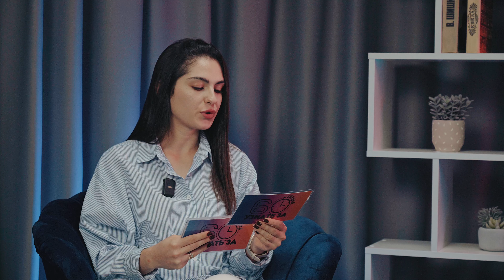«Узнать за 60 секунд» с Кристиной Терзи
В этом выпуске мы погружаемся в мир цифровой безопасности  с психотерапевтом Кристиной Терзи. Вместе мы обсуждаем, как современные технологии влияют на наше поведение и восприятие информации.
Смотрите выпуск и узнаете, что такое брутфорс атака и как защитить свои данные, как распознать фрод в рекламе и избежать обмана, чем опасен сниффинг, фаббинг и как наши действия в интернете формируют цифровой след и что с этим делать.
Присоединяйтесь к нам, чтобы узнать, как оставаться безопасными в цифровом мире и укрепить свою медиаграмотность.

00:00 - Гостья - Кристина Терзи
00:10 - Психотерапевт, которая активно работает над самопознанием и внутренним развитием
05:20 - О правилах игры
08:45 - Что такое брутфорс атака?
09:25 - О страхах при обращении к психотерапевту
14:30 - Что такое фрод в рекламе?
15:10 - О выгорании и как с ним бороться
20:10 - Что такое сниффинг?
20:55 - О трендах, влияющих на психическое здоровье человека
27:25 - Что такое цифровой след?
28:30 - О психотерапии с известной личностью
33:50 - Что такое фаббинг?
35:05 - Кристина выполняет задание